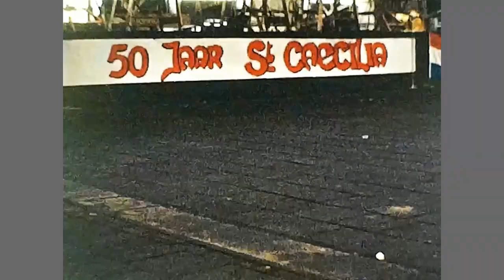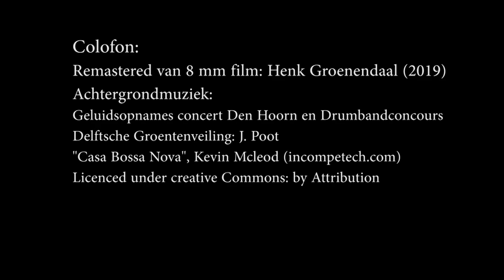St. Caecilia Schipluiden Concerten en Drumbandconcours 1971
St. Caecilia Schipluiden 50-jarig jubileum 1971.
Tijdens het avondconcert op het Koningin Julianaplein in Den Hoorn speelde het harmonieorkest o.l.v. C.L. van Beurden op de muziektent. Als intermezzo was er een optreden van de drumband en majoretten van W.I.K. uit Den Hoorn. Daarna volgt het optreden van de drumband van Sint Caecilia tijdens het drumbandconcours op 19 juni 1971 en de prijsuitreiking. Tot besluit zijn er beelden van het concert van St. Caecilia in Schipluiden.